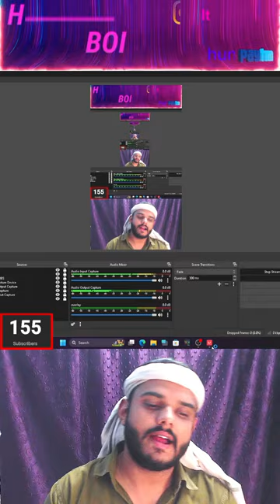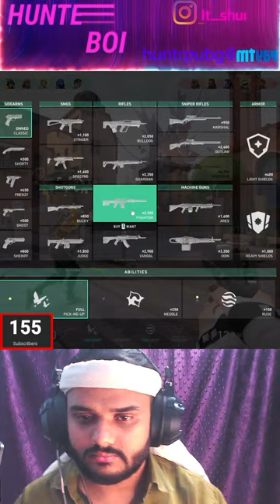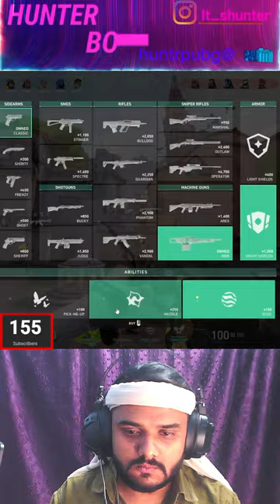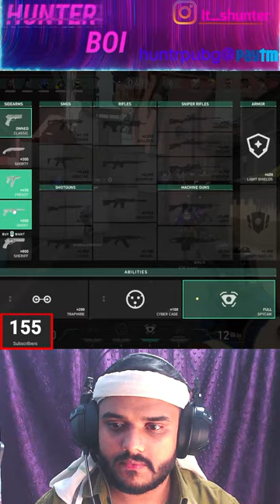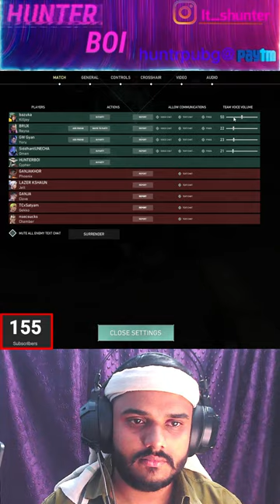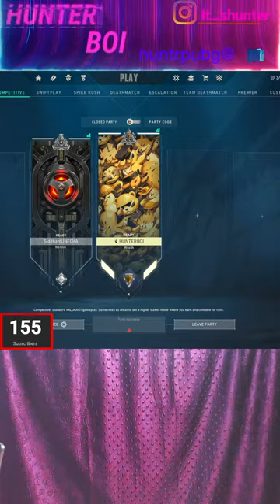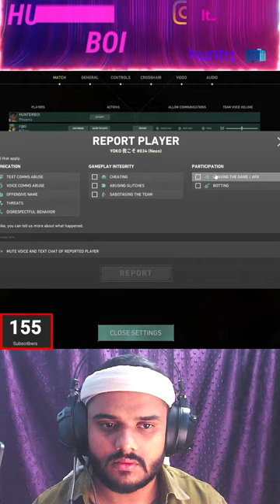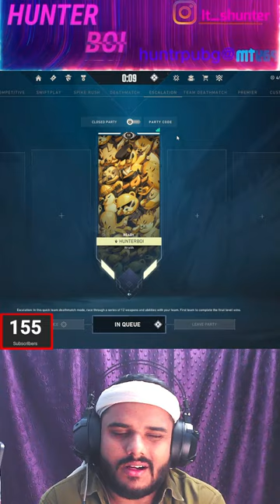HUNTER X CLOVE | HUNTER BOI | ROAD TO 500 SUBS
daily live 10 to 12
365 days challenge upload daily shorts.

My live streams and videos are not intended to hurt anyone in any way In my live and videos I use abuse language and I speak dirty jokes, it's just for fun Please do not spray hate.

pc specs
prosser : Brand: AMD Ryzen™ 5 5600g (6-core/12-thread, with internal grafics
mother bord : MSI b 550m pro-vdh wifi
ram : xpg ddr4 d50 RGB 2×8(16)
cabinet : ant Esports ice-300 mid tower RGB
Power supply : cooler master mwe 550 bronze v2
headphones : Redgear Cosmo 7,1 Usb Gaming Wired
keyboard & mouse : Zebronics  Combo,Gold Plated USB, Braided Cable,Multicolour LEDs/Gaming Mouse with breathing LEDs and 3200 DPI
mic : FIFINE USB Gaming Microphone Kit, Plug & Play for PC, PS4/5, 192 kHZ Condenser a68
webcam : lenvo 300 fhd 1080p